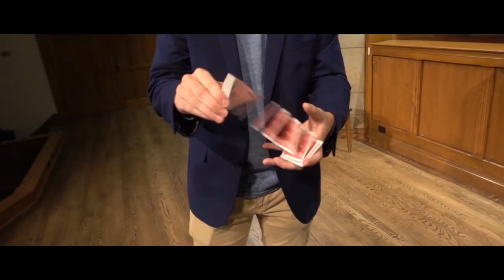what happens when a magic trick goes wrong...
Really had a great time performing this classic routine! Always great to share the stage with my freshman roomie Jake. Hope you guys enjoyed and let me know what magic related content you want to see next!

Josh Beasley
206 Elm Street #201588